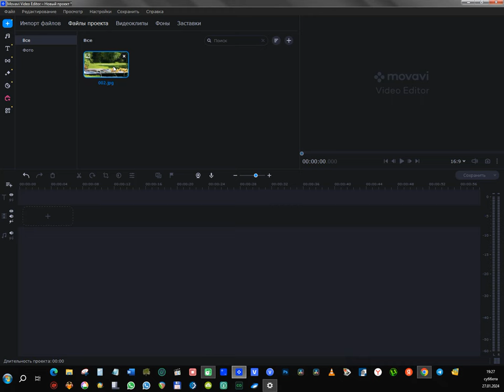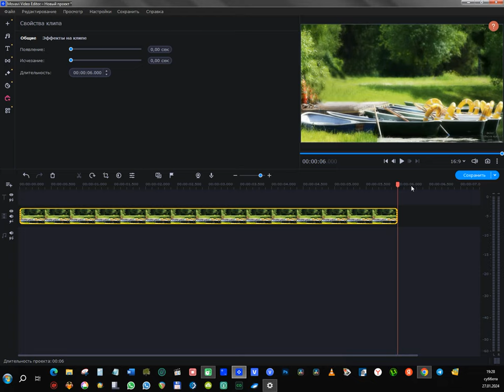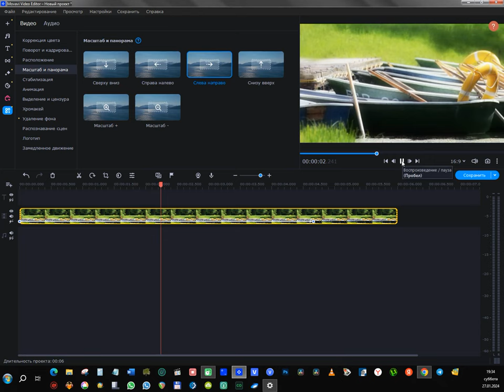Урок Масштаб и панорама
Масштаб и панорама